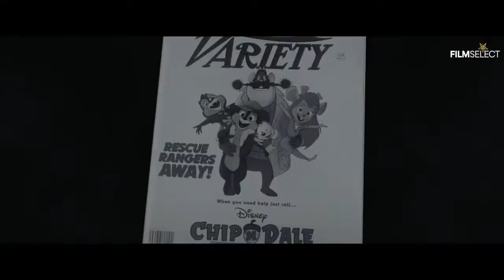CHIP 'N DALE Rescue Rangers Trailer 2022